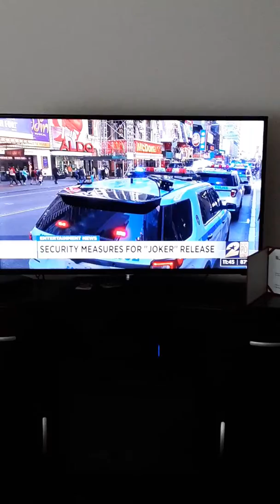Joker concerns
News footage courtesy of NBC News